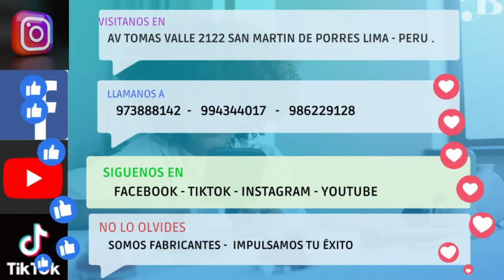TRAMPAS DE GRASA EN ACERO INOXIDABLE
SOMOS FABRICANTES 💪💪
‼️‼️Evita Sanciones Municipales‼️‼️
Cumple la Norma con nuestras trampas de grasa En acero inoxidable, trabajamos con estándares americanos.
Para un asesoramiento personalizado te invito a ponerte en contacto a los siguientes números:
María Laura Salazar-Ejecutiva de proyectos.